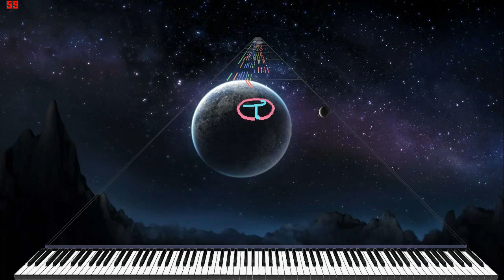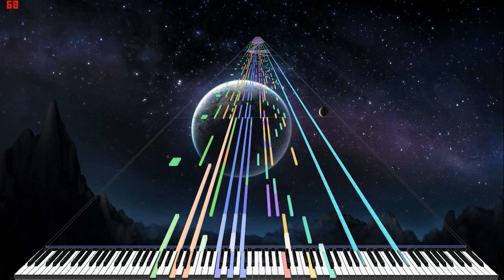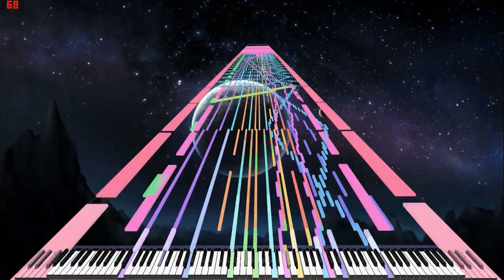MIDITrail Test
MIDI by: Tarwil

Ignore these green glitches by AE again.